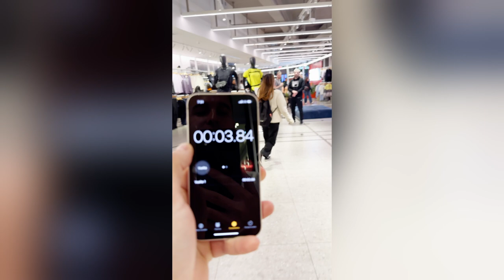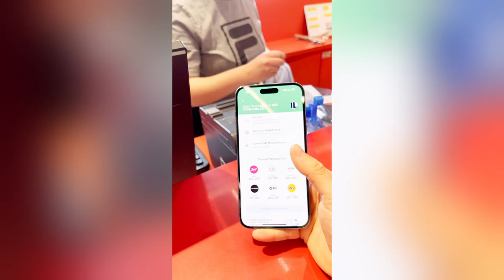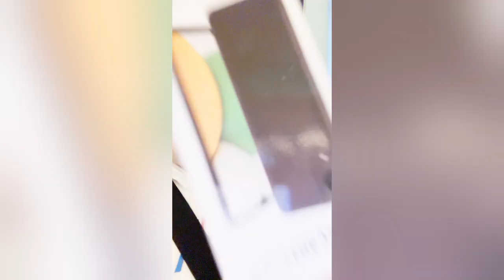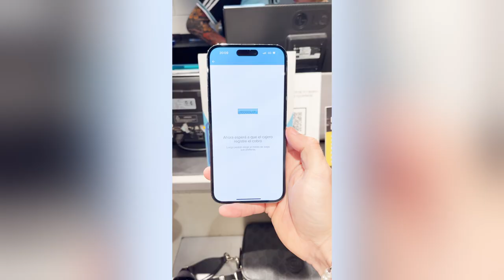Regalamos CELULARES Y DINERO a TODO EL SHOPPING junto a JIMTHEPILOTO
Nico lorenzon regalando cosas en el shopping, nico lorenzonn regalos, propinas generosas, regalando en la calle, regalando si me seguis.